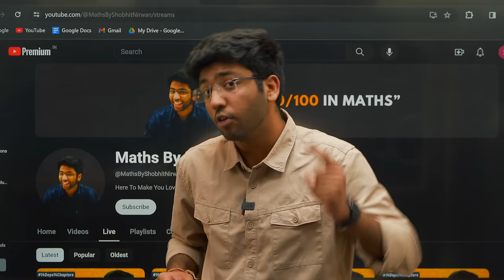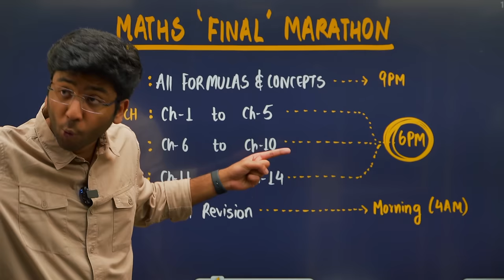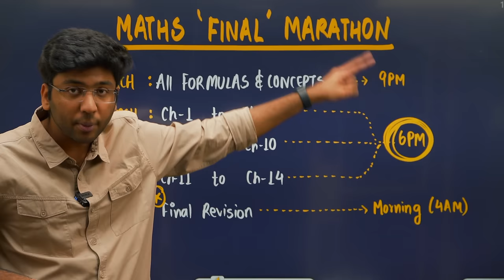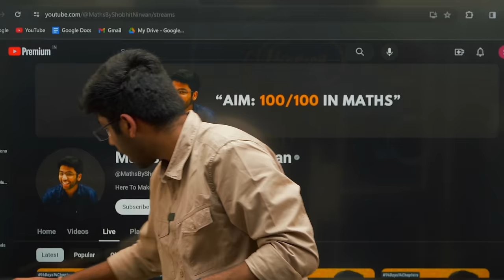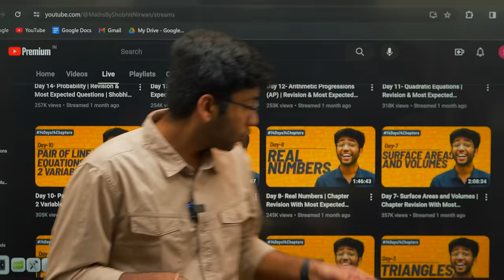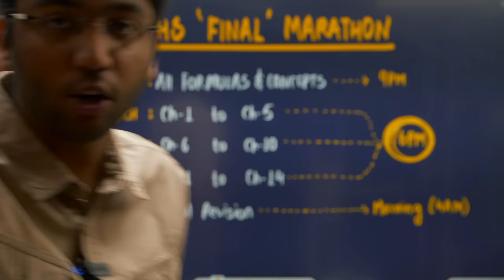Maths Final GAP Strategy To Score 95% 🔥 | Class 10th | Shobhit Nirwan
Marathons Schedule:
7 March [9 PM]: All Formulas and Concepts
8 March [6 PM] : Ch1 to 5
9 March [6 PM] : Ch6 to 10
10 March [6 PM] : Day 4: Ch11 to 14
11 March [Morning 4 AM] - Final Revsion

Shobhit Nirwan